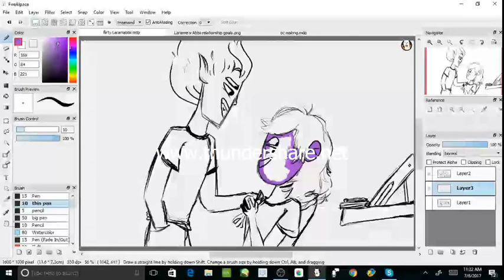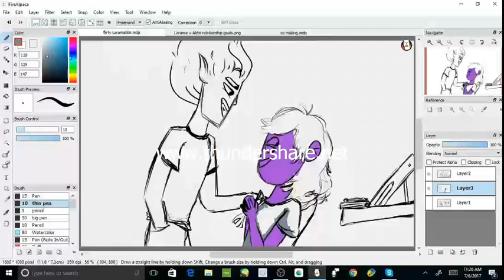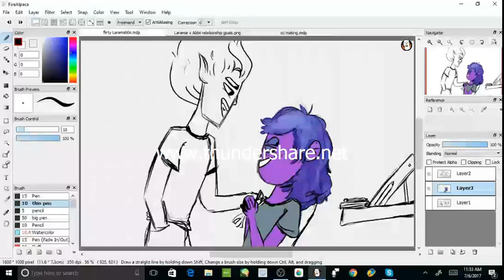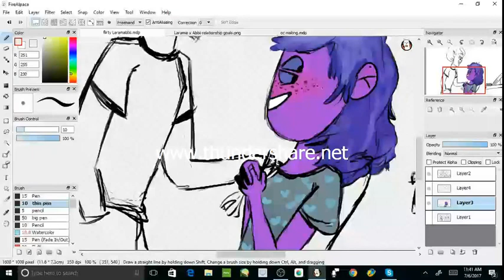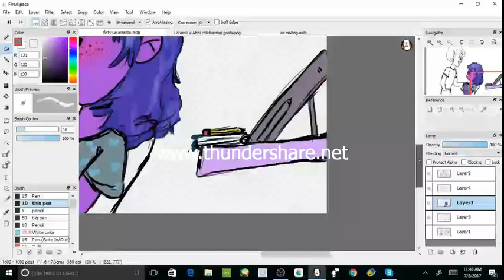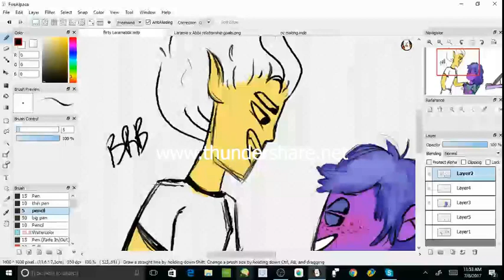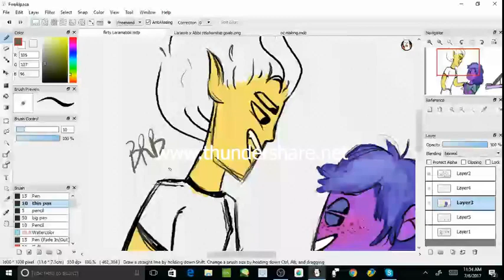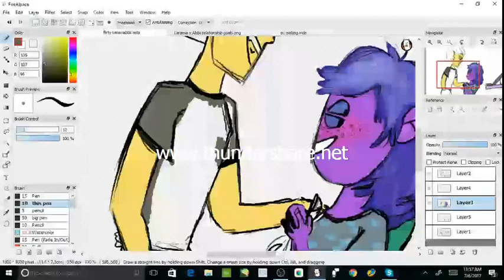OC speedpaint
here's a link to it v v v
there was something I wanted to say...but I can't remember what it was so...nevermind?

i looooooove yooooou

I forgot Laramie's horns!!DX whatever...I love you.